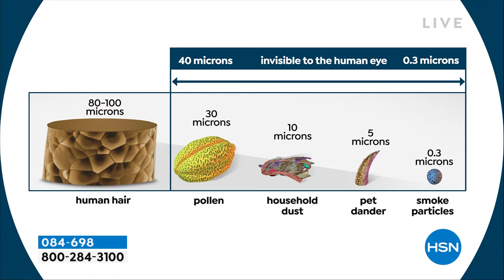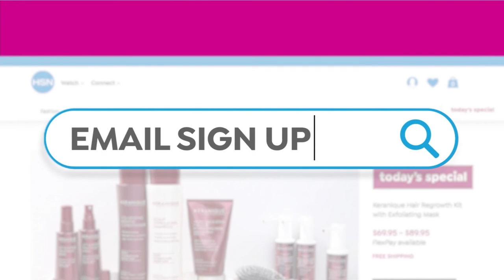HSN | Healthy Living featuring Tony Little 04.10.2022 - 09 AM